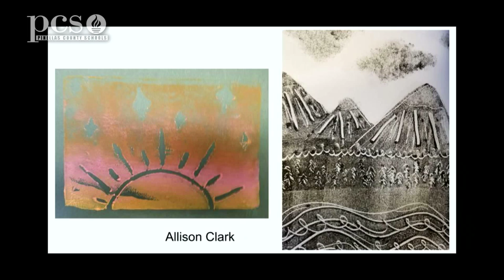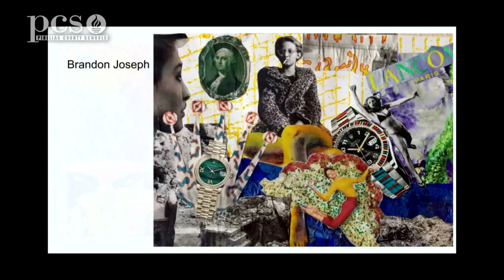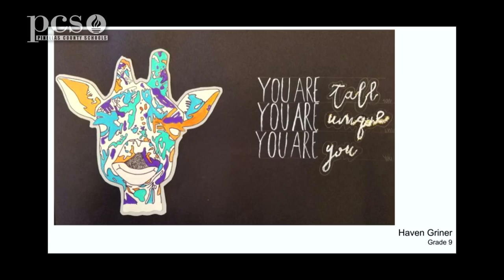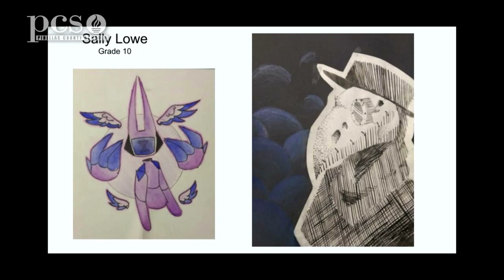Spectrum of the Arts: CAS Project at St. Petersburg High School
The first ever St. Peterburg High School Virtual Art Show produced by junior Athena Symonette is an overwhelming success.